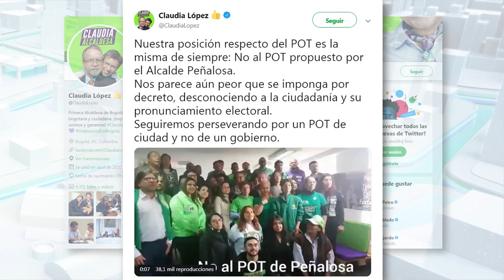Hasta este domingo hay plazo para que el Concejo de Bogotá vote el POT